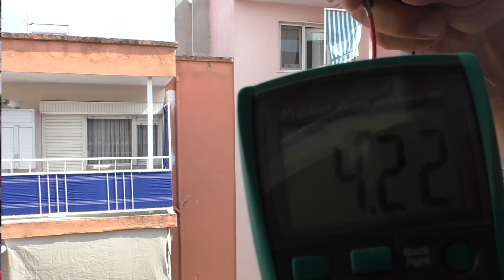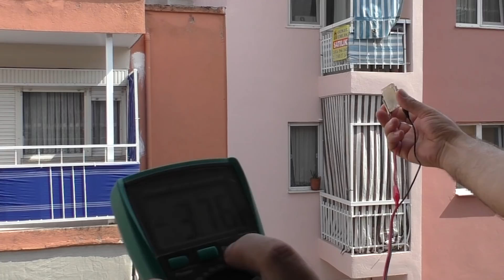BEDAVA ELEKTRİK VAR MI GÜNEŞE SAYAÇ MI TAKTILAR? | DIY SOLAR PANEL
Merhaba! Bu videoda, güneş enerjisi kullanarak elektrik faturasını düşürme fikrine yakından bakıyoruz. Güneş enerjisi panelleri ve sayaç sistemleri hakkında bilgi veriyor ve "Bedava Elektrik Var Mı?" sorusunu ele alıyoruz. Güneş enerjisiyle kendi elektriğinizi üretmek hakkında merak edilenleri öğrenmek için hemen izlemeye başlayın!